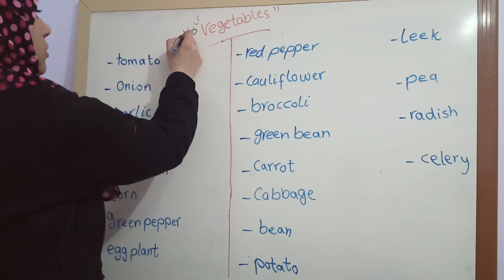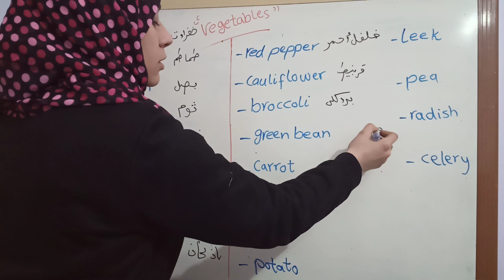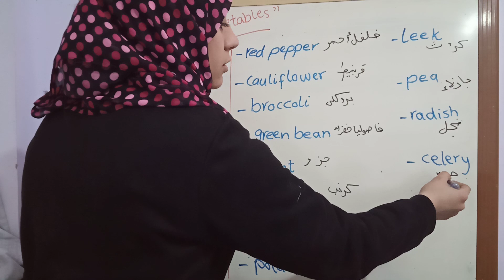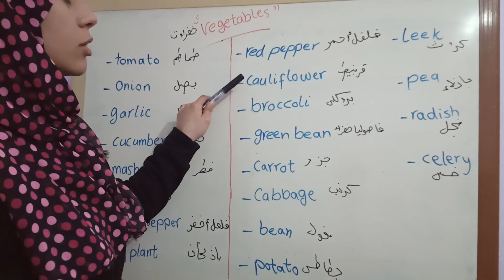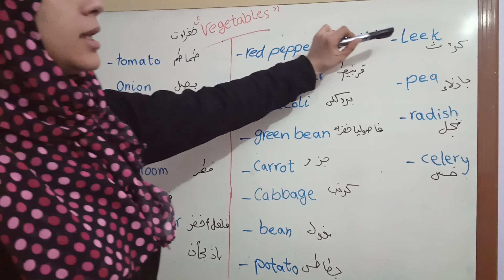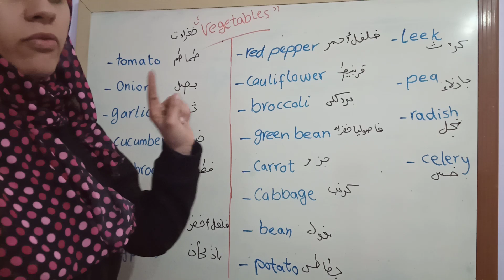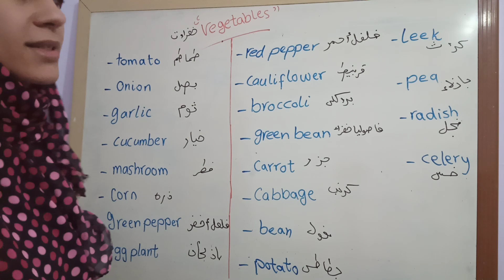الخضروات باللغة الانجليزية Miss Amira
درس مهم جدا لكل طالب يبحث عن التفوق .وتعلم ايضا الفواكه باللغة الانجليزية من خلال هذه القناه .اتمني لكم مزيدا من التقدم والنجاح.